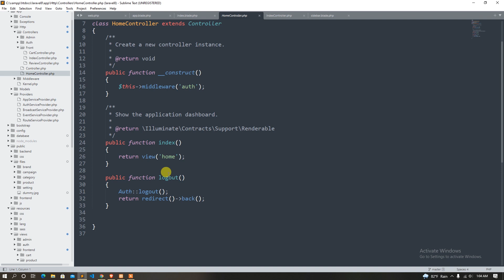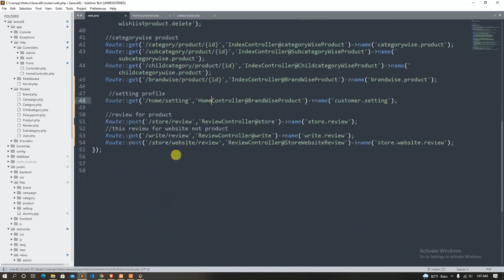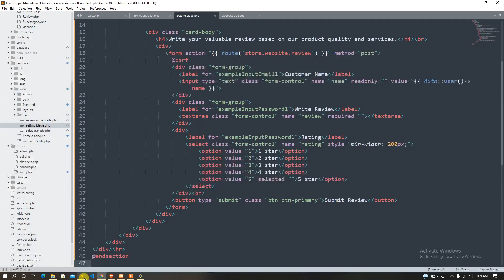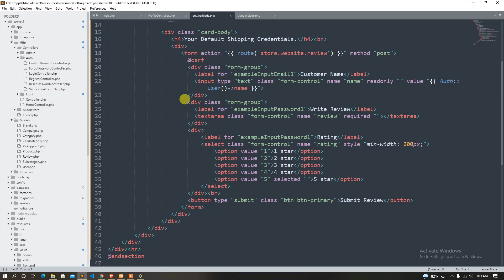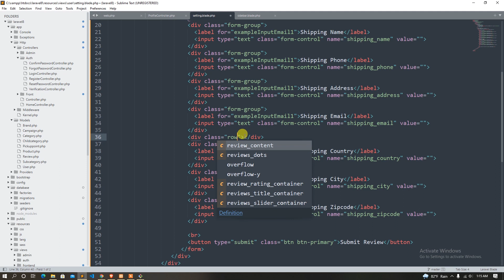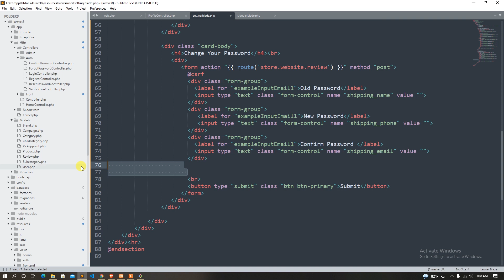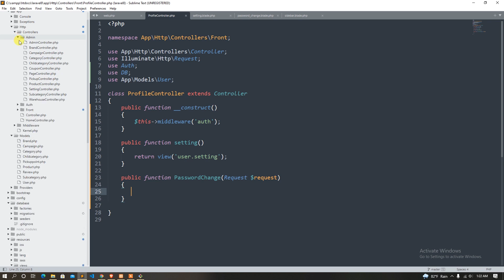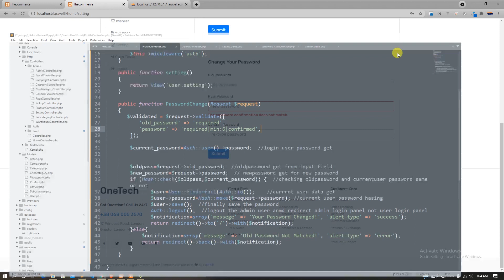63 Laravel complete ecommerce course | Customer Password Change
In this course we can learn , how to develop a dynamic complete ecommerce website .
What topics we learn from here. just look at this list
-Category ,Subcategory , Childcategory
   -brand
   -products
   -Wishlist
   -cart
   -discount
   -Product Stock
   -Mailing System
   -Buyone getone offer
   -Campaign Offer like evaly aleshmart
   -Payment Gateway
       -Stripe
       -2checkout
       -SSL Commerze
   -User Role Management
   -Bulk Image Upload
   -Yajra datatable
   -Image intervention package
   -Return Product
   -Database Backup
   -Product Review System
   -Product Sharing System
   -Full API development for mobile apps   with passport and sanctum
   -socialite

laravel 8 ecommerce project,laravel 8,laravel tutorial,laravel,how to make ecommerce website,how to make ecommerce business website,how to make laravel ecommerce website,active ecommerce laravel,laravel active ecommerce,laravel ecommerce tutorial,laravel bangla tutorial step by step,laravel bangla tutorial project,learn hunter paid course,learn hunter tutorial,laravel website development,php ecommerce course,ecommerce website,laravel 8 tutorial,laravel9 , working on brand with laravel ecommerce. daraz brand system making by laravel, evaly campaign system making by laravel.